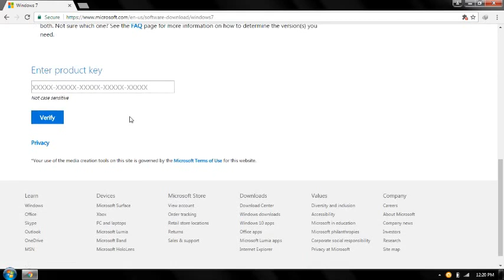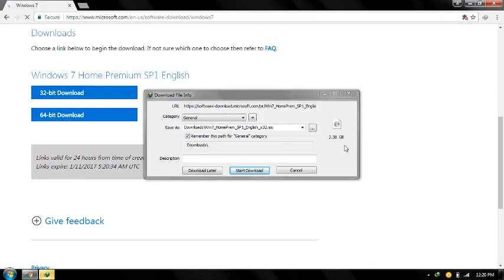Windows 7 Oem Licensi with Product Key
Windows 7 with Oem Licensi